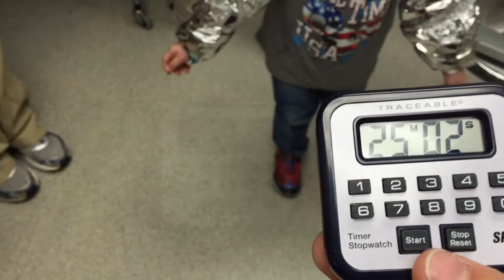Video 6: Part 2- Benjamin's sweat test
In this video, I filmed Benjamin's sweat test performed on April 5th, 2016, to show what a sweat test entails. Please see Video 6: Part 1 for explanation of what a sweat test is, as well as additional information on why they are performed and result interpretation based on CFF guidelines.